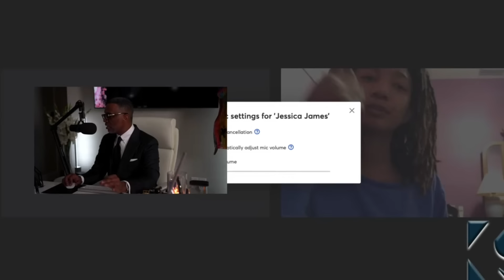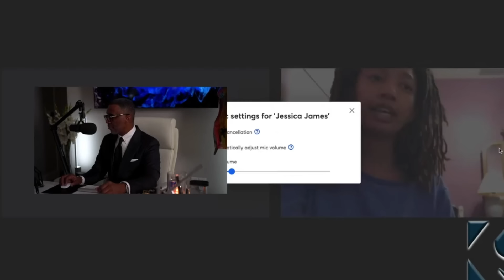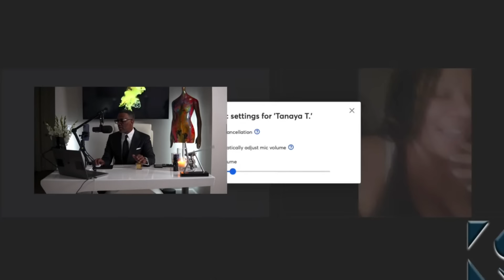Kevin Samuels: R@tchet BW came in with fire but got EXTINGUISHED quickly IGLIVE🔥@byKevinSamuels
Ww react to modern women hitting the wall, modern women regretting their divorces redpil mgtowmovement moderndating relationshipgoals. On this channel we encourage men to be the best version of them selves we react to women hitting the wall TalkThatTalk When Women Regret Feminism is a thought-provoking
video that explores the struggles women over 30 face
when they haven't found a husband and feel cheated by
what feminism tells them.
Through real-life stories shared on TikTok, the video
examines the complex issues surrounding marriage,
motherhood, and career choices. It looks at the ways in
which women are redefining their roles and expectations
for themselves and for the future.
This video is a must-watch for anyone interested in
gender roles, societal expectations, and the impact of the
feminist movement on women's lives. With its honest and
open dialogue, When Women Regret Feminism provides
an insightful look into the lives of women and the
challenges they face in today's world.
Video Title: Woman Over 30 Realizes The Wall ls
Unforgiving #16 - When Women Regret Feminism |The
Wall
This video is about Woman Over 30 Realizes The Wall ls
Unforgiving, But It also covers the following topics:

when women regret feminism
The Challenges of Being a Strong, Independent Woman in
the Dating Scene
modern woman
when women regret feminism tiktok
When women get Rejected
Why men stopped dateing
women hitting the wall
Why Men STOP Dating Single Mothers
Why Men STOP Dating Modern Women
When Modern Women Get GHOSTED